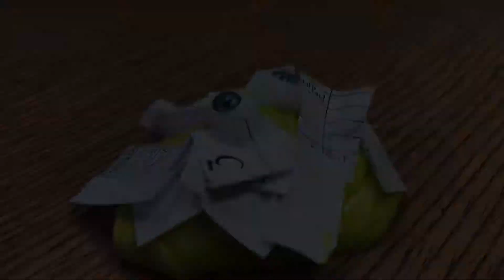Squibabbles Throws A Party!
Squibabbles Throws A Party! - AKA Fun with Party Peeps